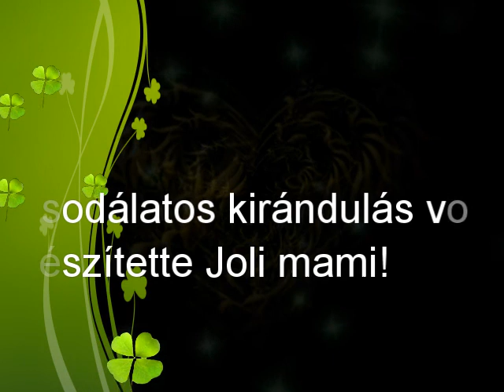2019 Nyugdíjas klub állatkerti kirándulás!